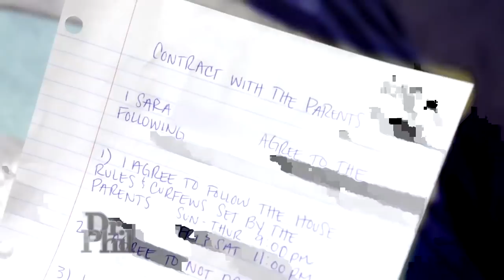Parents Say 31-Year-Old Daughter Gave Up Children, Acts Like ‘An 18-Year-Old On Spring Break That…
Parents say their 31-year-old daughter gave up both of her children – and now her life is out of control.